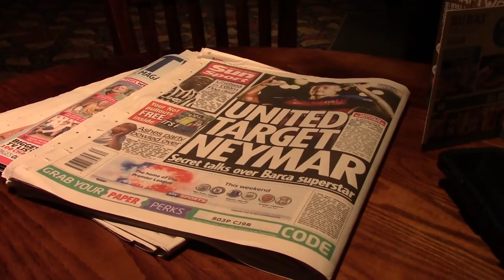Not Really Summer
It really wasn't to start and then the sun came out. Finished the fridge in the Queen's, Curry in the JWL, Otley in the Lamb and to finish Boss in the Pen and Wig. Good day.